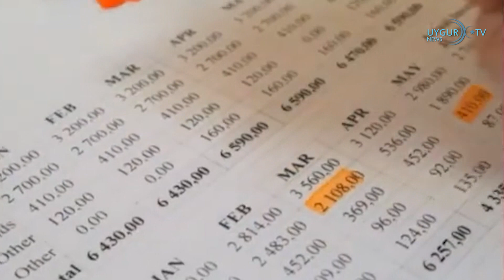6/2/2023 Kahramanmaraş’ta 7.4 büyüklüğünde deprem: 10 kenti vurdu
5 Şubat Gulca Katliamı kurbanları anıldı
 5 Şubat 1997 tarihinde Ramazan ayının son günlerinde, Doğu Türkistan’ın Gulca kentinde kanlı bir katliam meydana geldi. Doğu Türkistanlılar, aradan geçen 26 yıla rağmen yaşanan vahşeti unutmuyor. Doğu Türkistan STK’lar Birliği, 5 Şubat Gulca Katliamı'nı anmak amacı ile Çin'in İstanbul Başkonsolosluğu önünde basın açıklaması düzenledi. Ayrıca, İsveç Uygur Eğitim Derneği tarafından 5 Şubat 2023 Pazar günü İsveç'in başkenti Stockholm'deki Çin büyükelçiliği önünde protesto eylemi düzenlendi.

Tarim Petrol Sahası'nda Doğalgaz Üretimi 400 Milyar Metreküpe Ulaştı
Çin komünist rejiminin Uygurlara karşı soykırım uyguladığı Doğu Türkistan önemli bir enerji kaynağıdır. Çin'in önde gelen petrol ve gaz üreticisi Çin Ulusal Petrol Şirketi'nin (CNPC) Tarim Petrol Sahası, son verilere göre şimdiye kadar 400 milyar metreküpün üzerinde doğalgaz üretti. Çin'in kuzeybatısında yer alan Doğu Türkistan’daki Taklimakan Çölü'nde bulunan Tarim Petrol Sahası, ülkenin Batı-Doğu Gaz Boru Hattı için önemli bir doğalgaz kaynağı konumunda. Çin Ulusal Petrol Şirketi'ne bağlı Tarim Petrol Sahası Şirketi'ne göre, petrol sahası Batı-Doğu Gaz Boru Hattı aracılığıyla Çin'in diğer bölgelerine her gün 74 milyon metreküpten fazla doğalgaz, Uygur Özerk Bölgesinin güneyindeki beş ile ise 21 milyon metreküpten fazla doğalgaz sağlıyor.

Çin Savunma Bakanlığı, ABD'nin balonu düşürmesini "aşırı tepki" olarak nitelendirdi
Çin Savunma Bakanlığı, ABD'nin istihbarat amaçlı olduğundan şüphelendiği Çin'e ait yüksek irtifa balonunu düşürmesini "aşırı tepki" olarak değerlendirdi. Bakanlık Sözcüsü Tan Kıfey, yaptığı açıklamada, ABD'nin Çin'in sivil insansız hava aracına güç kullanarak saldırmasını protesto ettiklerini bildirdi. Öte yandan, ABD'de donanma görevlisi dalgıçlar, 8 gündür ABD semalarında gezinen ve dün düşürülen "casus balonun" enkazını çıkarmak için çalışacak.

Japonya'dan Çin'e çip ihracatını kısıtlama kararı
ABD'nin Çin'e uyguladığı yaptırımlara Japonya ve Hollanda'nın katılmasıyla birlikte çip savaşlarında yeni bir eşik aşıldı. Kyodo News'in haberine göre Japonya hükümeti bir kambiyo yasasında değişikliğe gittikten sonra ilkbaharda Çin'e gelişmiş yarı iletken üretim ekipmanı ihracatını kısıtlamaya başlayacak. Yeni düzenlemenin Pekin'in misilleme riskini azaltmak amacıyla Çin'den özellikle bahsetmeyeceği belirtilen raporda, bu bilgiye nereden ulaşıldığı belirtilmedi.

Pakistan'ın eski darbeci lideri Müşerref öldü
Pakistan'ın eski darbeci lideri Orgeneral Pervez Müşerref, Birleşik Arap Emirlikleri'nde tedavi gördüğü hastanede hayatını kaybetti. Genelkurmay Başkanı olduğu 1999'da darbeyle göreve gelen Müşerref, 2001'de Cumhurbaşkanlığını üstlenmişti. Müşerref, 2007'de görev süresinin uzatılması isteğine karşı çıkılmasının ardından anayasayı askıya almış ve olağanüstü hal ilan etmişti. Bir yıl sonra, Meclise görevden alınması için sunulan tasarının ardından istifa eden Müşerref hakkında, 2013'te anayasayı ihlal ve vatana ihanet suçundan dava açılmıştı. 17 Aralık 2019’da Müşerref idam cezasına çarptırılmıştı.

Kahramanmaraş’ta 7.4 büyüklüğünde deprem: 10 kenti vurdu
Kahramanmaraş'ın Pazarcık ilçesinde 7,4 büyüklüğünde deprem meydana geldi. Deprem Gaziantep, Sivas, Hatay, Şanlıurfa, Mersin, Samsun, Trabzon başta olmak üzere birçok kentte hissedildi. En büyüğü 6.6 olmak üzere 50 artçı deprem meydan geldi. AFAD, 06.30 itibarıyla 7 ilde 76 kişinin yaşamını yitirdiğini, 440 kişinin yaralandığını açıkladı. Yaşanan bu felaketi en az hasarla atlatmayı temenni ediyoruz. Milletimize geçmiş olsun.